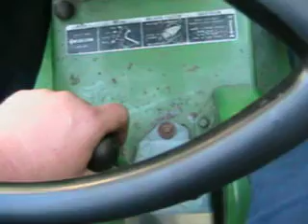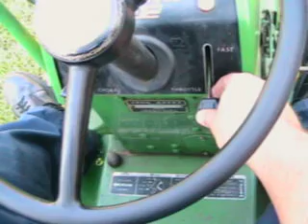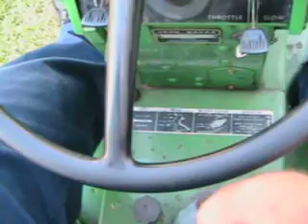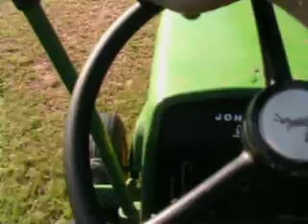1966 John Deere 110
Got this JD 110 about a month ago but never got around to making a video of it till now. 8hp Kohler.